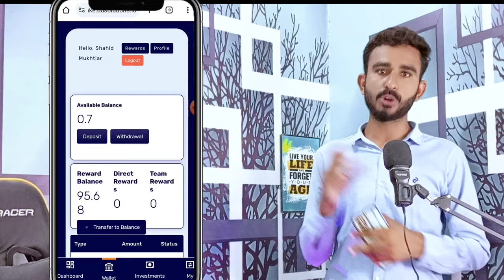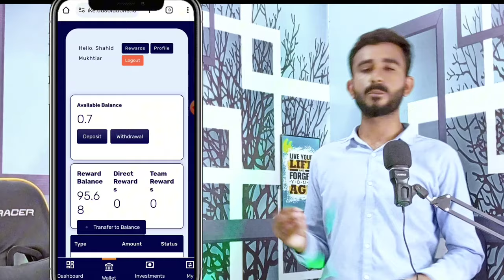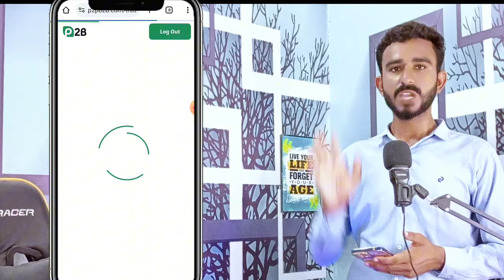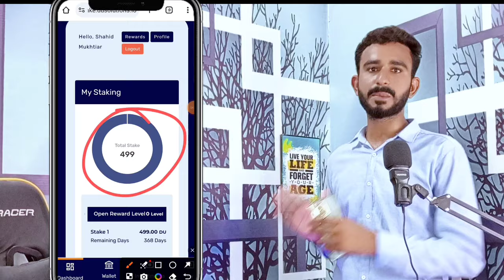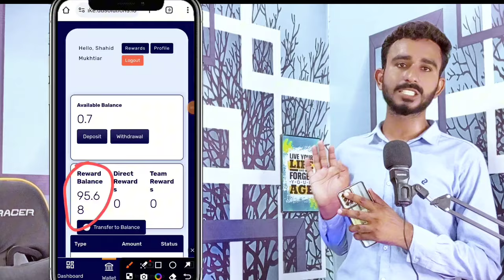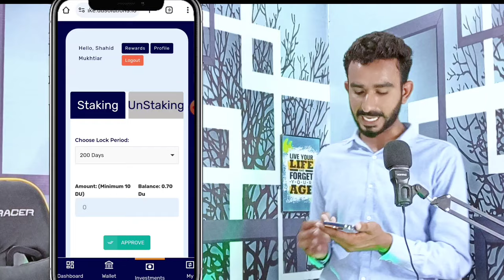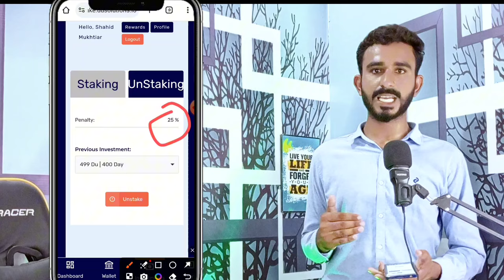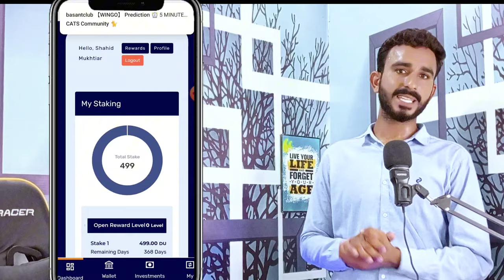Du Network Future Planning investment || How Make Money For Future || Du Coin Big Updates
what is Du network
DU Coin
du Network plans
DU Coin
DU Network New Update Today
today Du network New Update
DU Coin update Today
today Du Coin update

2_ 💛 Dormint Telegram Airdrop

3_ 💚 Mozo Telegram Airdrop

4_ Bcoin💛👇 (NotCoin Ka Project)

5_ MatchAin💚👇 (Partnership with Bondex)

8_ Gamee Airdrop 💙

9_ Vertus 💚

11_ 💛 Catizen Telegram Airdrop

12_ 💚 Rehold OKX Airdrop

13_ TapSwap 💚

14_💚 Wave Wallet

15 💚Here Wallet

16_ 💚 Hamster 🐹 Kombat

20_ 💚Seed Mining

21_ 💚Ice Berg

🖤 Telegram Airdrops